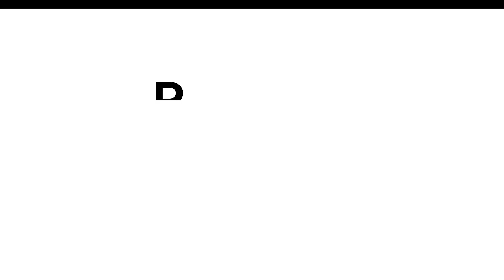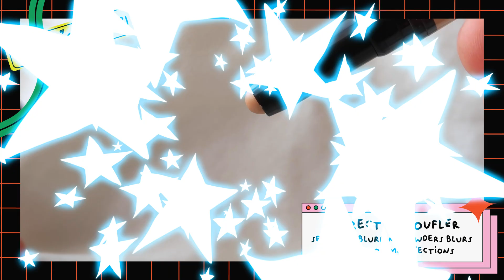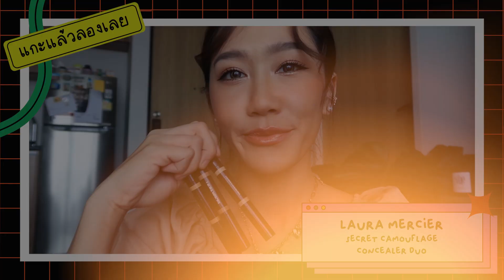แกะแล้วลองเลย Laura Mercier Secret Camouflage Concealer l Dujdow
กลับมาอีกแล้วกับแกะแล้วลองเลย!! ด้วยความที่เราทนกระแสของใหม่ไม่ไหว
เลยต้องขอจัดซักหน่อย กับ Laura Mercier Secret Camouflage Concealer
คอนซีลเลอร์ตัวใหม่ที่มีสองหัวสองด้านแบบ 2 in 1 ปกปิดได้ทั้งใต้ตาและจุดด่างดำในหนึ่งเดียว
ลองใช้แล้วจะดีเริ่ดสมคำร่ำลือหรือไม่ ตามไปดูกันได้ในคลิปนี้เลยจ้า

 👇มา Say hi! ดุจกันได้ทุกช่องทาง